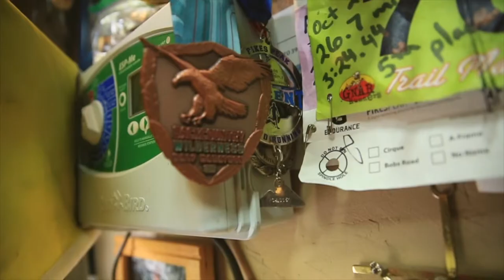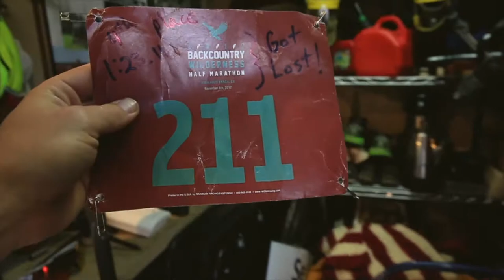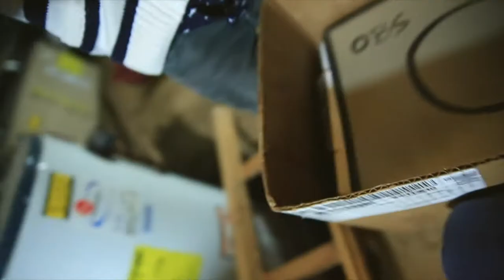Furnace Fun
📬 snail mail is cool too:

USA

🎧 MUSIC 🎧

GEAR
1. Canon 7D Mark I & Canon 5D Mark III
2. Rode Video Pro Mic
3. SYRP Genie (time-lapse) & Magic Carpet Slider
4. DJI PHANTOM 4 (was stolen)

Cya tomorrow.